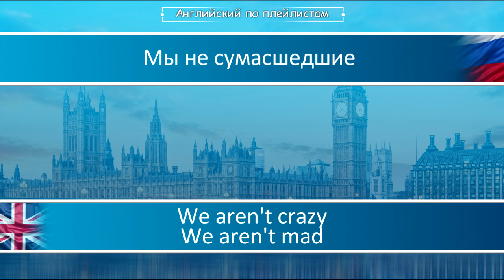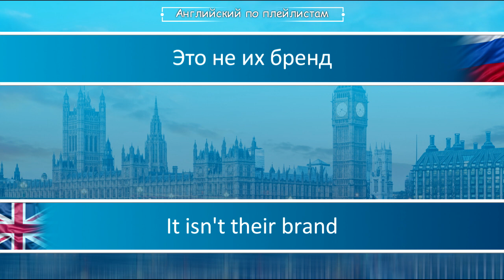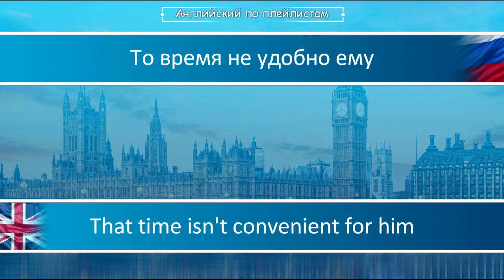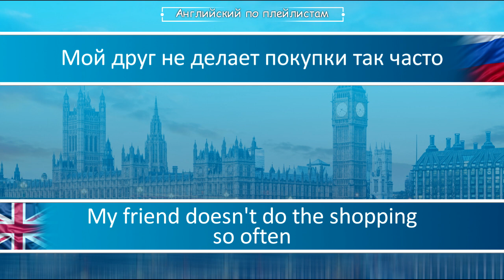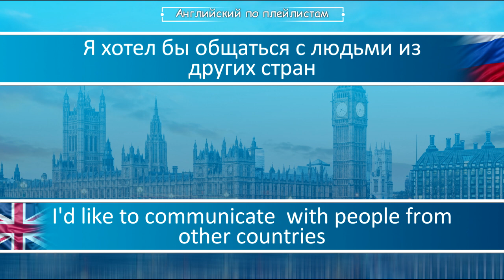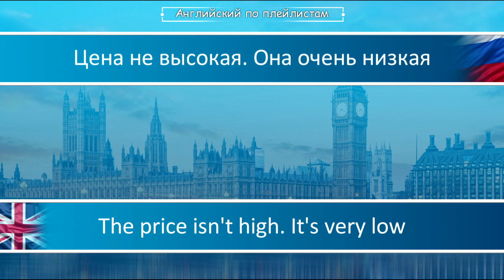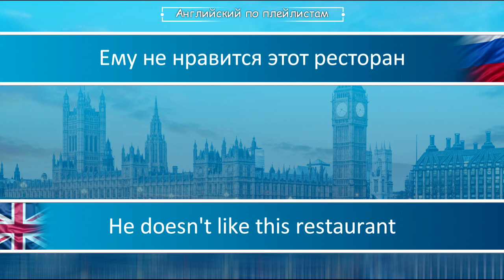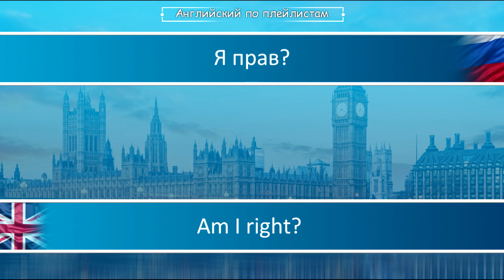АНГЛИЙСКИЙ ЯЗЫК ПО ПЛЕЙЛИСТАМ ТРЕНАЖЕР УРОК 47 АНГЛИЙСКИЙ ДЛЯ НАЧИНАЮЩИХ УРОКИ АНГЛИЙСКОГО ЯЗЫКА